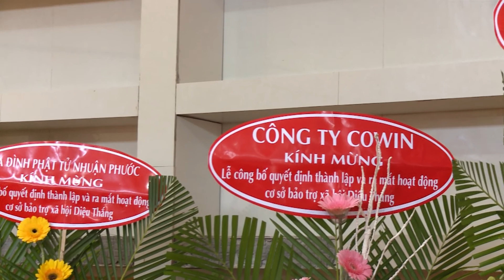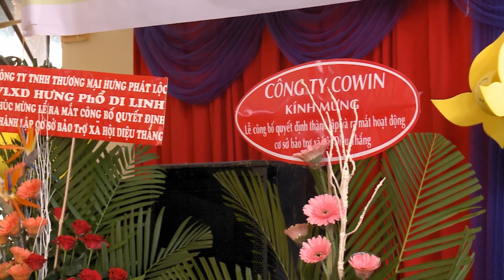Lễ công bố cơ sở Diệu Thắng